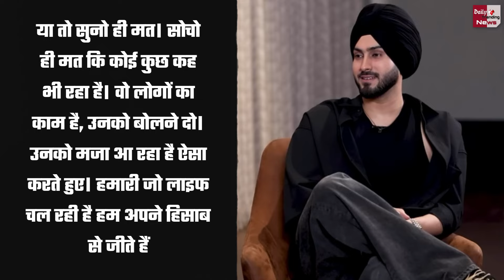Neha Kakkar Divorce : Neha Kakkar से क्या तलाक लेंगे Rohanpreet Singh...खुद बताया तलाक का सच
Rohanpreet Singh Break Silence On Divorce Rumours With Neha Kakkar | Rohanpreet-Neha Divorce | Rohanpreet Singh Breaks Silence On Divorce With Neha Kakkar

EDITOR ►Shoaib